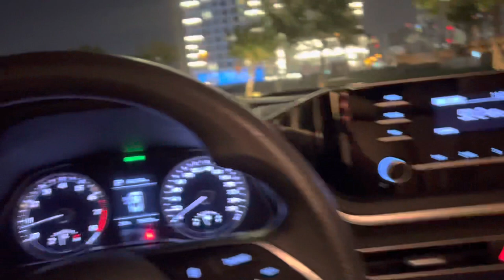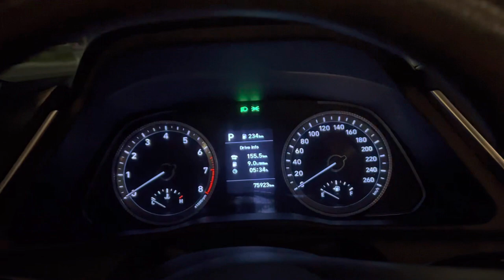Hyundai Sonata 2020 Red At Night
The New Sonata Red Color
Model 2020